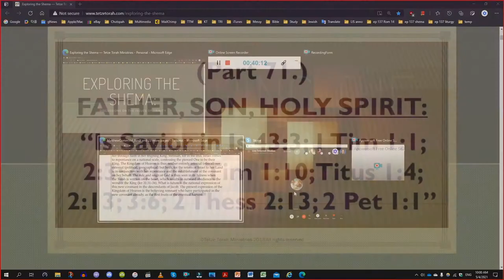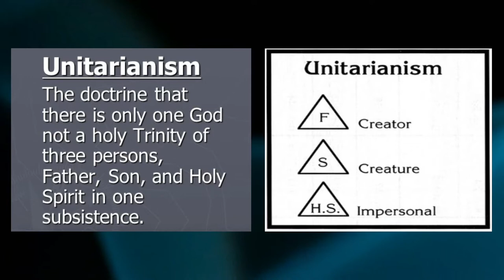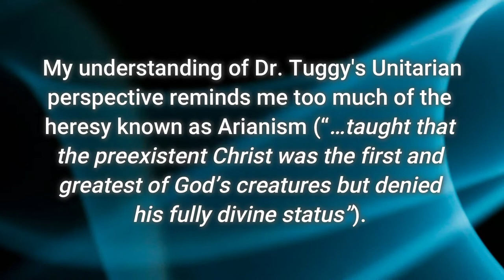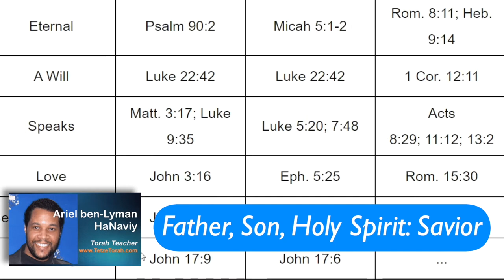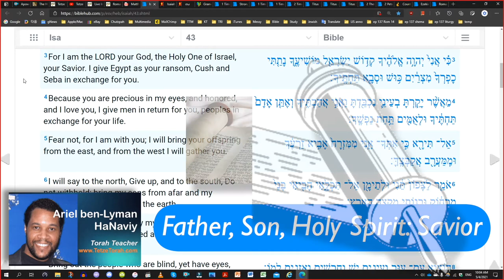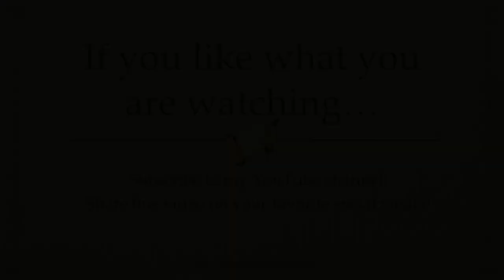FATHER, SON, HOLY SPIRIT: “Savior in Is 43; 1 Tim 1, 2, 4; 2 Tim 1; Titus 1-3; 2 Thess 2; 2 Pet 1”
*CARM’s Trinity Chart of scriptural passages.  “The chart below should help you to see how the doctrine of the Trinity is systematically derived from Scripture. The list is not exhaustive, only illustrative.”

Is Savior:
Father: Is 43:3; 1 Tim 1:1; 2:3; 4:10
Son: 2 Tim 1:10; Titus 1:4; 2:13; 3:6; 2 Pet 1:1
Holy Spirit: 2 Thess 2:13 *saved through sanctification